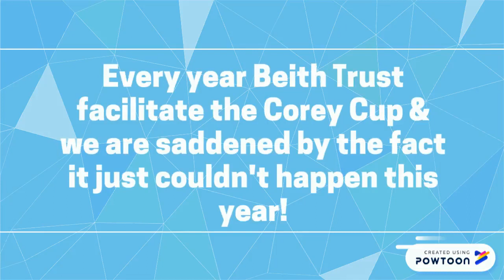KEEPIEUPPIESFORCOREY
As we all know Corey cup 2020 had to be cancelled due to government guidelines & for the health & welfare of everyone involved. We however would like to remember Corey Hamilton in our own way.

We are doing the toilet roll challenge but doing it keepie uppies for Corey and we could get everyone to participate in doing a video as well as Corey’s parents and ask all the children who would have been playing to do the same? For Friday we hope to fill the Beith Trust social media pages with keepie uppies for Corey? This will run from 8am-4pm and we will collectively do keepie uppies. There will be a prize for the individual who does the most keepie uppies also.